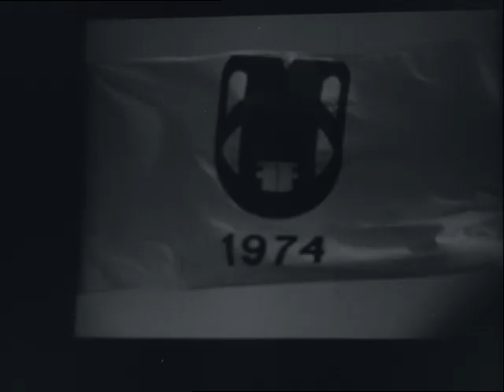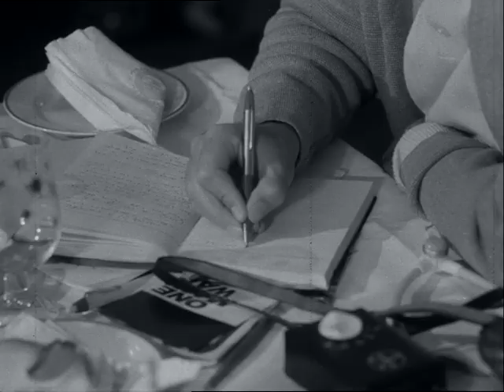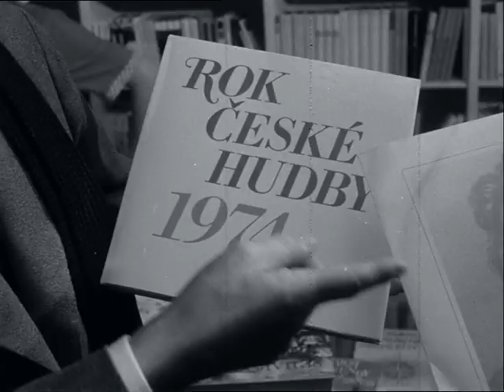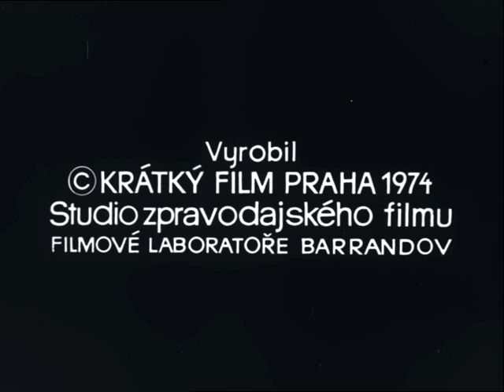Filmový zpravodaj 33/1974 Karlovarský festival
Reportáž z 19. ročníku festivalu.